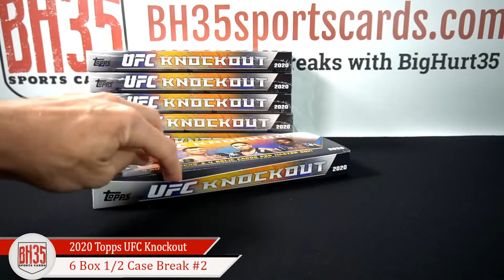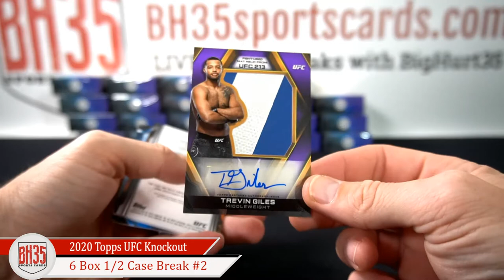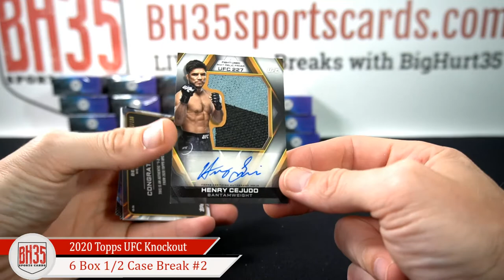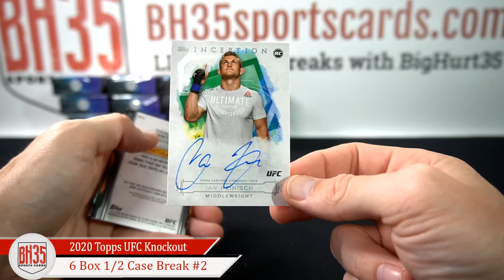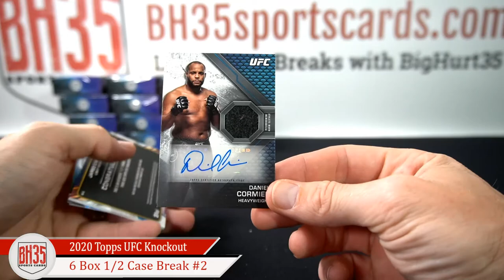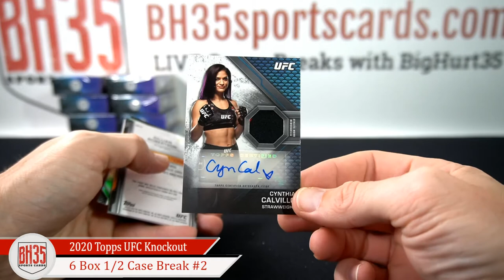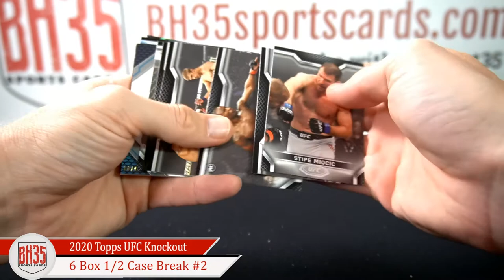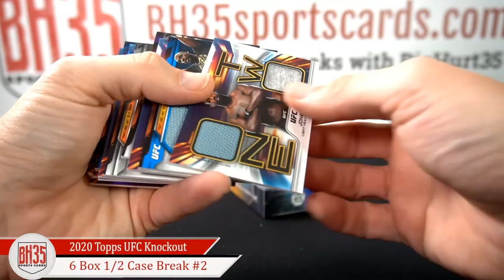2020 Topps UFC Knockout | 6 Box 1/2 Case Break #2 Random Fighters ► 2 Fighters Per Spot